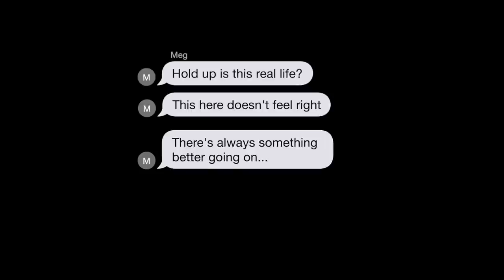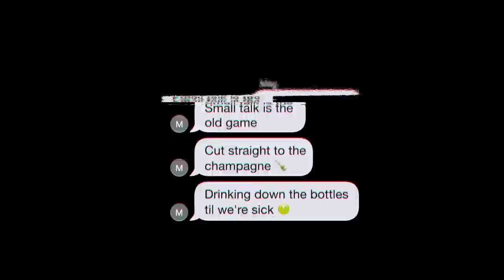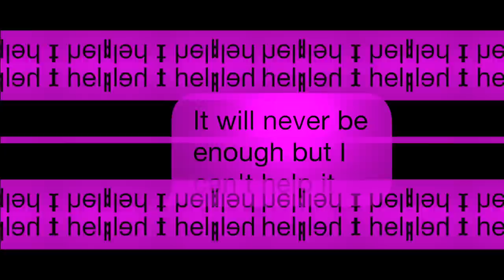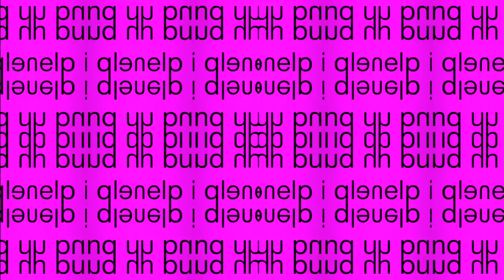Gimme - Megan Davies (Official Lyric Video)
Hey guys! My new original song, Gimme is out today!! I'll be hopping on before and during this lyric video premiere to chat with you and answer any questions. So excited to share this with you all! Stream, Save or Download Gimme Now

2019 Moonlight Tour Dates:
Jan 31 - Charlotte, NC - Evening Muse
Feb 1 - Atlanta, GA - Eddie's Attic
Feb 2 - Augusta, GA - The Refinery
Feb 6 - Washington, DC - Jammin' Java
Feb 8 - Boston, MA - City Winery
Feb 9 - New York, NY - City Vineyard
Feb 24 - Manchester, UK - The Deaf Institute
Feb 25 - Glasgow, UK - King Tut's Wah Wah Hut
Feb 27 - Birmingham, UK - O2 Institute Birmingham
Feb 28 - Cardiff, UK - Clwb Ifor Bach
Mar 1 - London, UK - Bush Hall
Mar 3 - Hamburg, GER - kukuun
Mar 4 - Amsterdam, NL - Melkweg Amsterdam
Mar 5 - Cologne, GER - Blue Shell
Mar 6 - Berlin, GER - Musik & Frieden
Mar 7 - Warsaw, POL - Pogłos
Mar 9- Vienna, AUS - B72
Mar 10 - Munich, GER - STROM